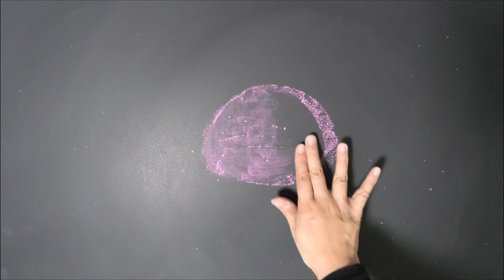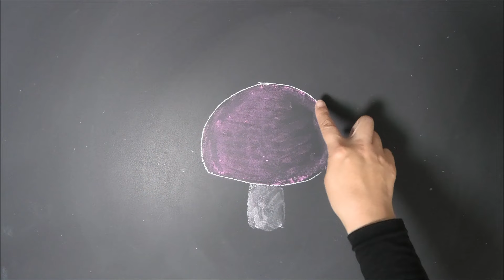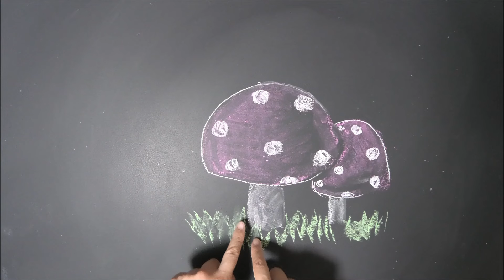[ASMR]黒板アート、１０月の簡単、きのこの描き方！チョークアート、Asami！ how to draw mashroom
チョーク,黒板アートで秋、きのこの描き方？
黒板アートのやり方、コツが知りたい・・・・。

こんにちは！

秋のイラスト。簡単そうで難しい？
赤のチョークと白で描けるきのこ！
草もあると良いですね！遠足、メニューボードなど幅広く使える！

使い方次第で、誕生日、文化祭のフォトスポットは
もちろん１０月、１１月の黒板アート、誕生日などの黒板アートにも使えます。

カフェやレストラン、ベーカリー、チョークアートの看板、
メニューボードのワンポイントなどなど・・・・
ぜひ描いてみてくださいね！

黒板、チョークのコツ、レタリングの書き方、
チョークアートのポイントなどは書籍「大人黒板おしゃれなチョークアートの描き方（ソシム）」でご紹介していますので、ぜひご活用下さい！

企業ブースの看板、イベントのボードなど作品もご依頼承っております。油性、水性画材を変え各種対応しております。

チョークアート　あさみ

チョークアーティスト　Asami
株式会社　LIFE with CHALK